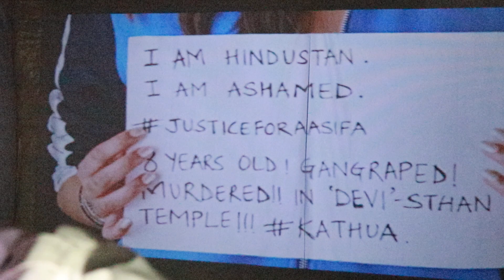BOYCOTTAMAZON STRIKES INDIA FOR THE MOST HEINOUS REASON EVER IMAGINABLE! | JUSTICE FOR AASIFA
BoycottAmazon becomes huge rage on Twitter, courtesy Swara Bhaskar
Amazon India had to pull down their tweet ‘Ajnabi Shahar Ki Googly’ campaign after people started to uninstall the app and gave negative marking on Playstore.

Amazon India has started a campaign where they ask people, what problems they face when they come to new society. To give a celebrity push Swara Bhasker also tweeted and wrote “When I made the big move to a new city, all I wanted was a swanky music system, music being my passion! No matter how much I hunted for it, couldn’t find anything of my choice. In fact, I only got confused! AjnabiShaharKiGoogly ChonkpurCheetahs @amazonIN”.

Members of the social media even went as far as starting the hashtag BoycottAmazon, slamming the company for “siding with” an actor who maligned and hurt religious sentiments of Hindus. Tweeple demanded Amazon should not associate with Bhaskar and must be removed from brand endorsements or else they would uninstall and boycott the tech giant’s app and services.

People downrated Amazon on Google Playstore, cancelled their subscription to Amazon Prime, and are even cancelling the orders that have already been dispatched.

Swara Bhaskar is not the only Bollywood celeb who has protested the India's rape culture, and yet she is the activist who must bear the brunt of being a desi woman with critical opinions.

Swara Bhaskar, star of films Tanu Weds Manu, Raanjhanaa, Prem Ratan Dhan Payo and Nil Battey Sannata, will be seen next in Veere Di Wedding, co-starring Sonam Kapoor and Kareena Kapoor Khan.

I'd love to hear your thoughts on the topics I discuss or anything that interests you!